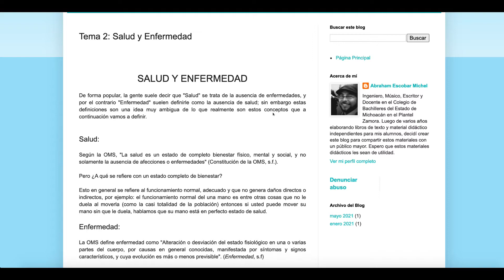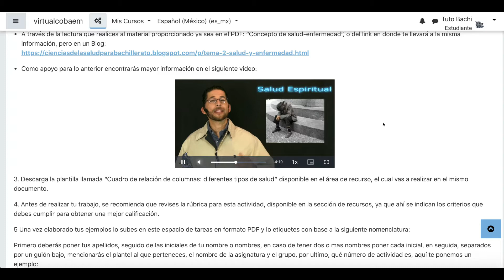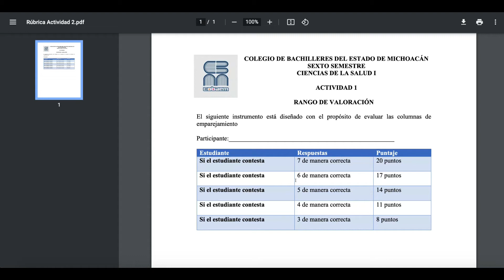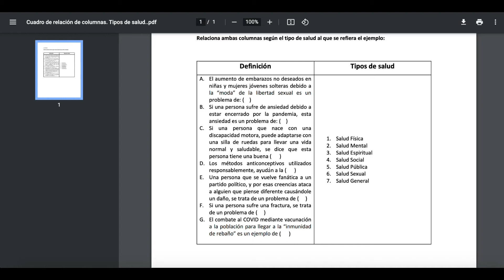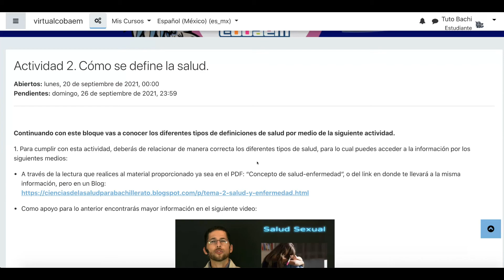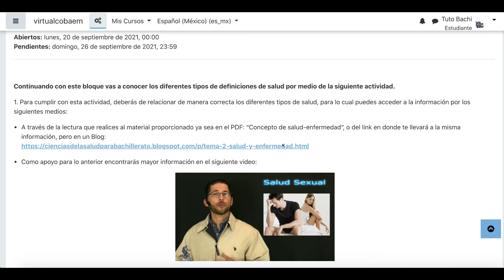Entonces:...¿Cómo se define la salud? CS1 - Act 2 - Tuto Bachi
Actividades del CVC de la Materia de Ciencias de la Salud